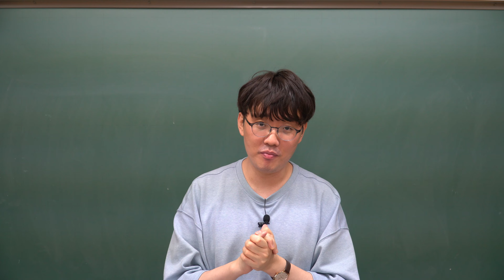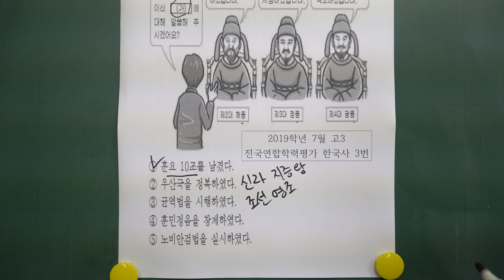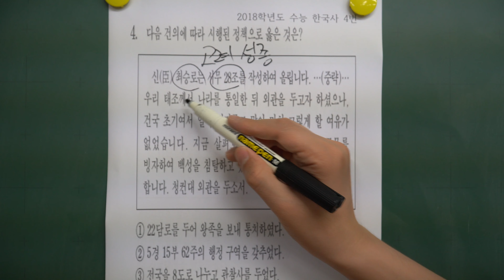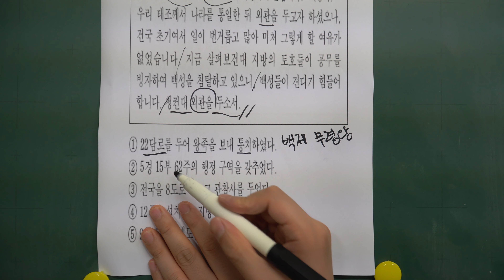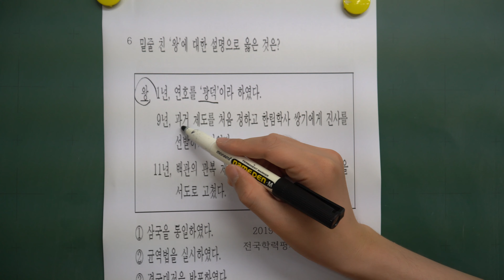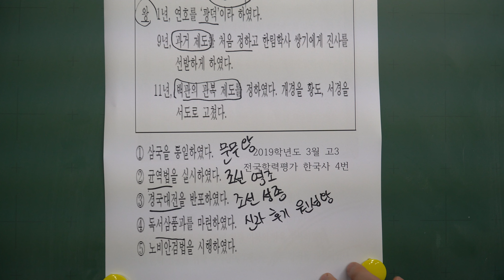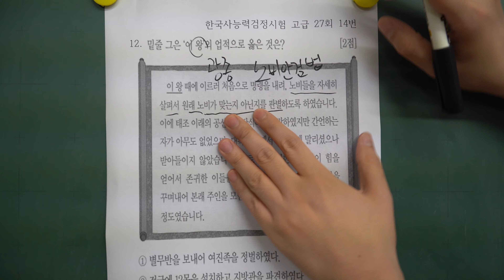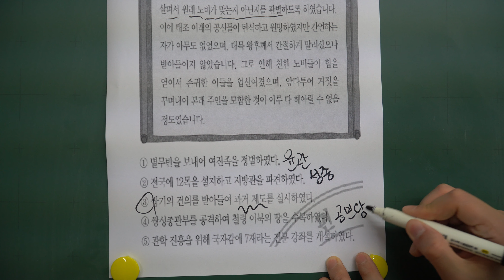문제풀이)14강. 고려의 정치 발전 문제풀이(p.32)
29-30강. 고려의 정치발전(p.31) 에 대한 문제풀이 영상입니다.
강의를 듣기전에 꼭 문제를 풀고 강의를 들어주세요.
풀기 힘들면 문제라도 읽어보고 스스로 고민을 해본 후 강의를 들으셔야 합니다.

문제풀이 강의는 유튜브에서 바로 볼 수 있으니 필요한 분은 들어주세요!